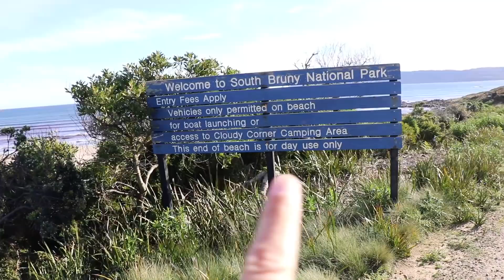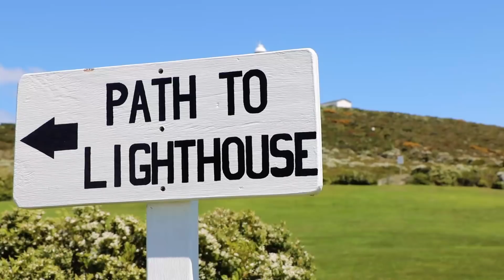Bruny Island • Tasmanien • Weltreise Vlog 097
Unser erstes Ziel auf dem Tasmanien Roadtrip: Bruny Island! Hier waren wir am Cloudy Bay, bei dem Bruny Island Lighthouse und sind den Luggaboine Circuit gegangen!

📝 UNSER REISEKOSTENRECHNER
So haben wir für unsere Weltreise gespart, so haben wir sie kalkuliert und so halten wir die Kosten auf Reisen täglich fest!

Dabei versichern wir, dass das Geld nicht in Kaffee oder teure Unterkünfte fließt, sondern direkt in unsere Equipment-Kasse! Sprich: in ein Sparschwein für neue Festplatten, Akkus, Objektive... oder irgendwann vielleicht mal eine Drohne :)

An dieser Stelle ein riesen Dank an euch alle, dass ihr uns so fleißig verfolgt, mitreist und unterstützt - in welcher Form auch immer!

🎵 MUSIK

💡HINWEISE